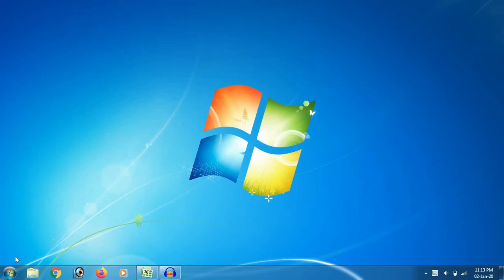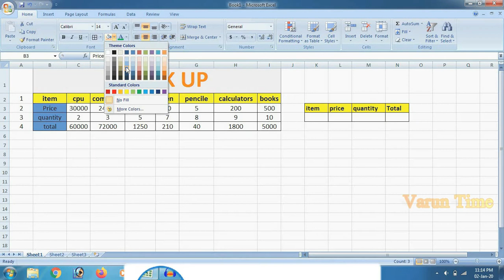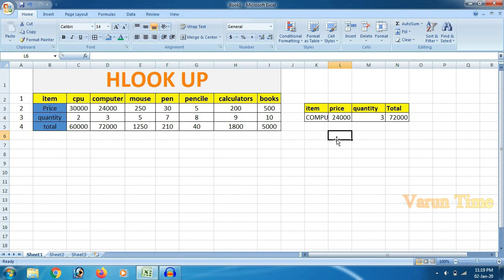Hlookup in excel in telugu || hlookup formula easy method telugu || Varuntime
This video am telling hlookup easy way to expain, use of this hlookup formula in excel

what is the hlookup how to use and simple explain telugu.